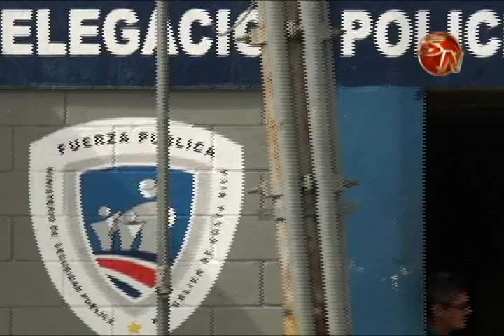Fuerza Publica satisfecha